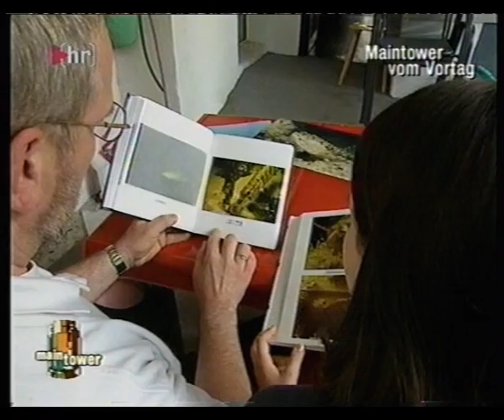welse im Baggersee HR Sendung Maintower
Unterwasseraufnahmen von Jürgen Bender und Jürgen Loos
"Quelle: © Hessischer Rundfunk  / hr -fernsehen 2002